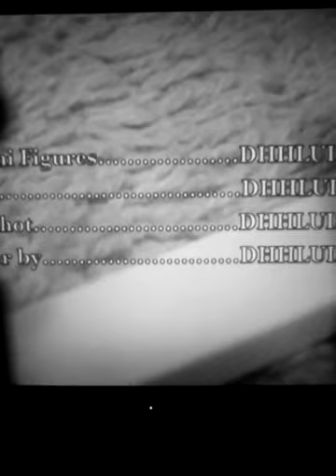LEGO ROMAN HOLIDAY (1953)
LEGO ROMAN HOLIDAY (1953) foi enviado em 11 de dezembro de 2015